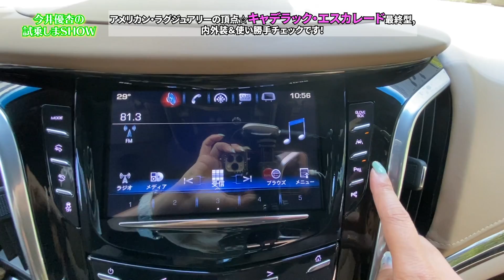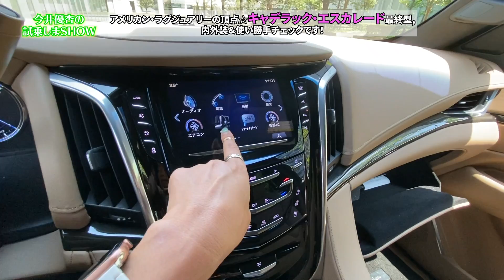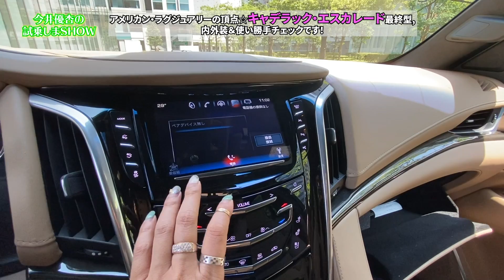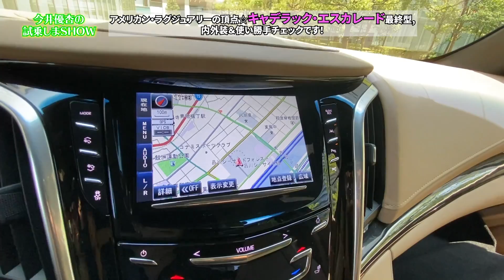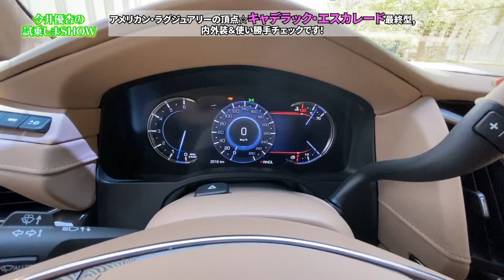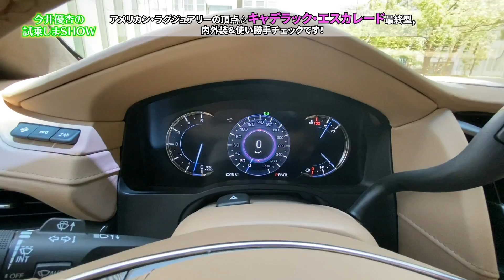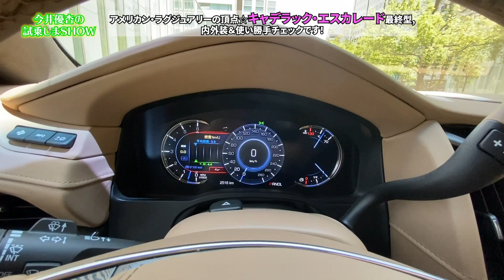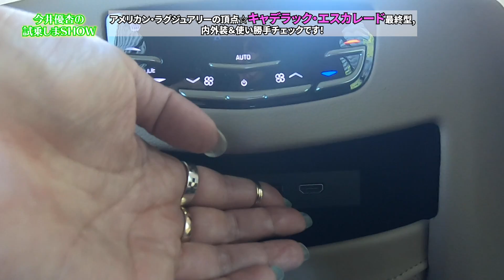見どころありすぎ30分超え！【キャデラックCadillac／エスカレードEscalade】内外装＆使い勝手編☆モデチェン間近の熟成フルサイズSUVはやっぱりあれこれ凄かった・・・。テンション上がりすぎ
あれこれ編集追いつかずすみません！
夏に撮影したアメリカン・フルサイズSUV【キャデラック・エスカレード】、早く公開しないと新型が発売されてしまう〜〜〜ということでアップしました☆

そしたら色々スゴすぎて、なんと30分超える大作になってしまいました・・・
これもYoutubeならでは！ということで、是非最後まで観て下さい（おねがい！）。